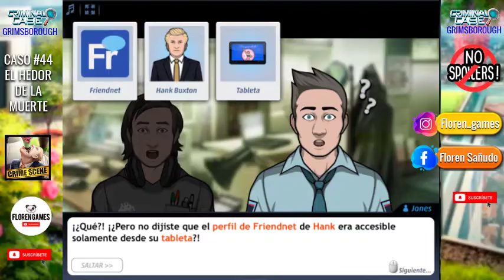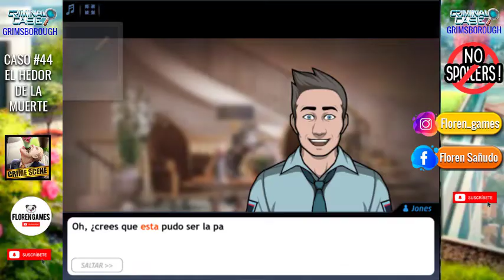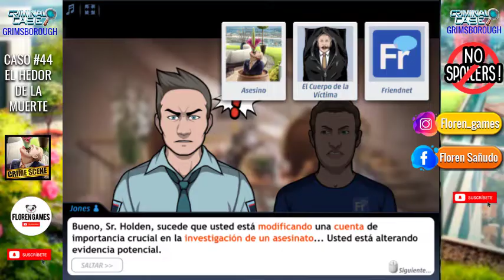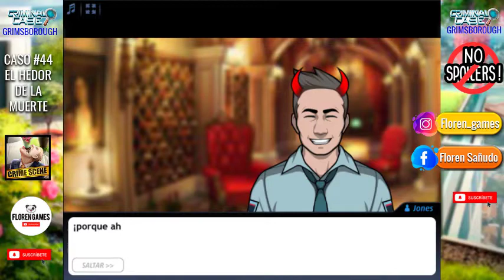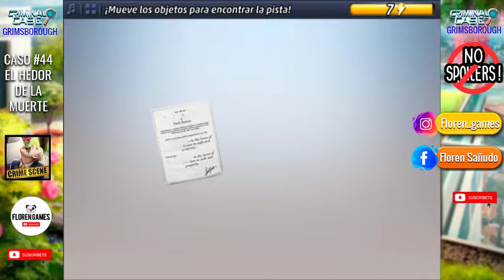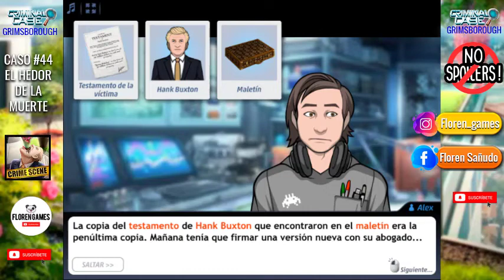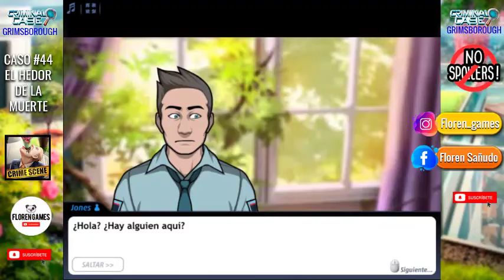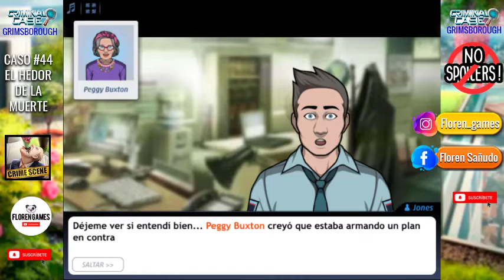🧌 ▶ Criminal case: 【GRIMSBOROUGH】 - Caso #44 - ❝El Hedor de la Muerte❞ 2/4 ◀ 🧌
🧌 CASO #44 ["El Hedor de la Muerte"] 🧌

* Donaciones: Si alguien quiere hacer una donación,
También pueden hacerlo a mercado pago! Alias: flor.garcia.s

Desde acá podés ver los videos de los diferentes mapas:

PARIS CIUDAD DEL ROMACE ~en cola..~